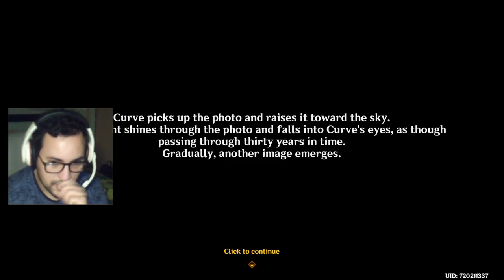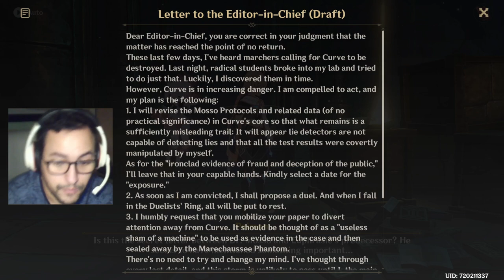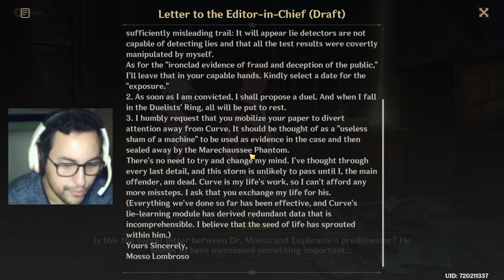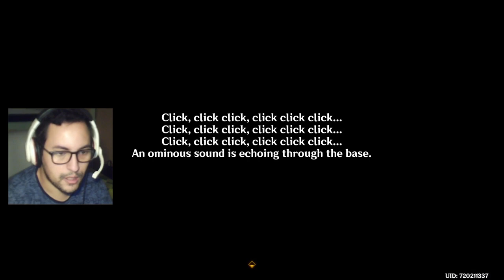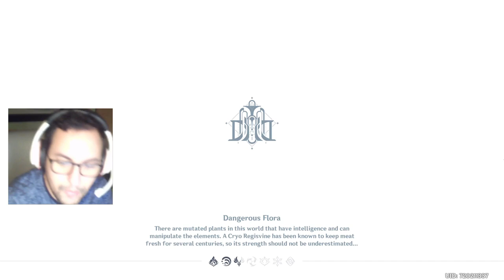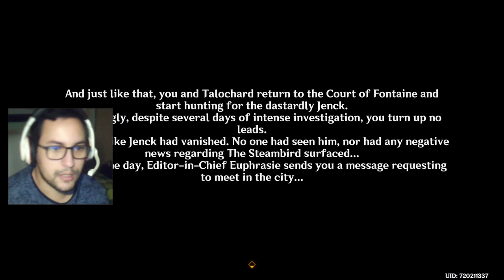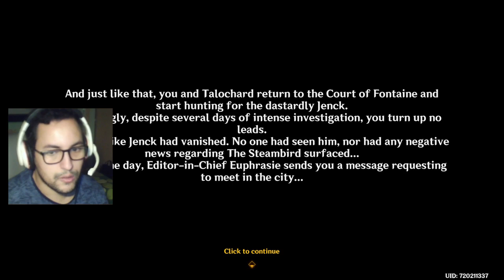"Curve" ! NO ! ( Questioning Melusine and Answering Machine world quest conclusion )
In this video, we reach the conclusion to this mystery quest involving Sir Arthur of the Steambird and unfortunately, I wasn't ready for this tragic denouement.